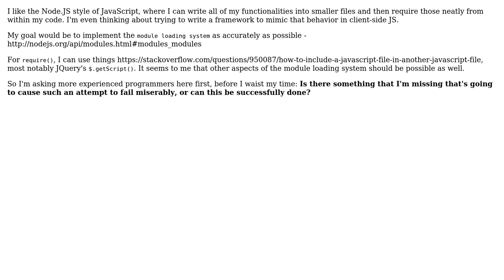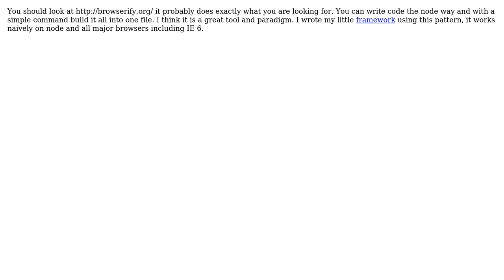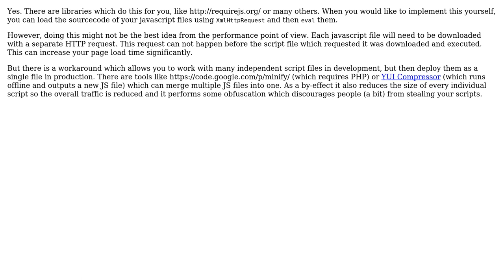Is client side JavaScript capable of replicating the Node.JS module loading system?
Software Engineering: Is client side JavaScript capable of replicating the Node.JS module loading system?

With thanks & praise to God, and with thanks to the many people who have made this project possible! | Content (except music & images) licensed under CC BY-SA | Music | Images & others | With thanks to user pllee user Philipp user Marco de Jongh user J.Todd user Bergi and the Stack Exchange Network Trademarks are property of their respective owners. You are responsible for your own actions.